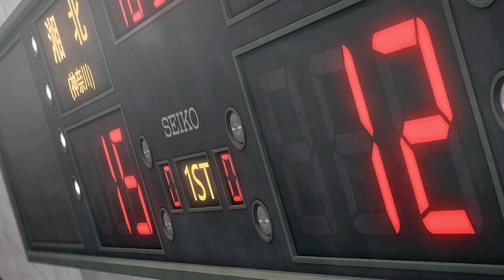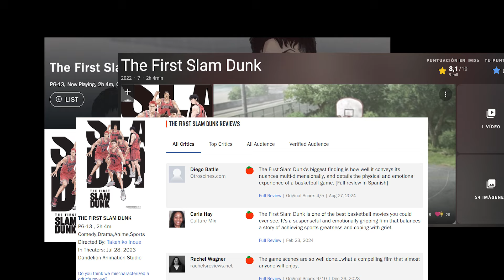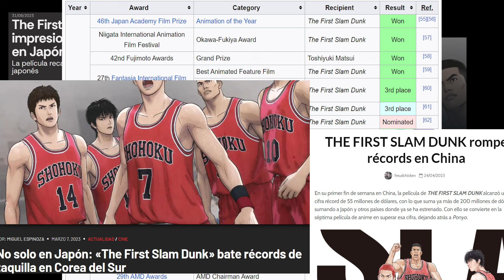¿Por qué vale la pena ver The First Slam Dunk?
Te quiero mucho Slam Dunk, y por eso te hice este video.

En este video, analizamos The First Slam Dunk, una película que ha dividido opiniones entre los fans de la obra original. Desde su fidelidad al manga, la expansión del personaje de Ryota Miyagi, hasta su banda sonora que nos lleva de la mano en cada jugada, desglosamos por qué esta adaptación merece ser apreciada. Además, exploramos los detalles que Inoue sensei ha dejado como guiños para los verdaderos fans. ¿Es The First Slam Dunk la película que esperabas?

Disponible en Netflix.

Índice:
00:00  Introducción
00:28 Fidelidad al manga
01:35 Ryota Miyagi
02:31 Hanamichi Sakuragi
03:08 Decisiones narrativas
04:06 Del humor al drama
04:48 Cameos y detalles
05:49 Fragmento de un todo
06:31 Animación 2D-3D
07:27 OST Increíble
08:31 Récords y crítica
09:08 Final
09:43 Conclusión